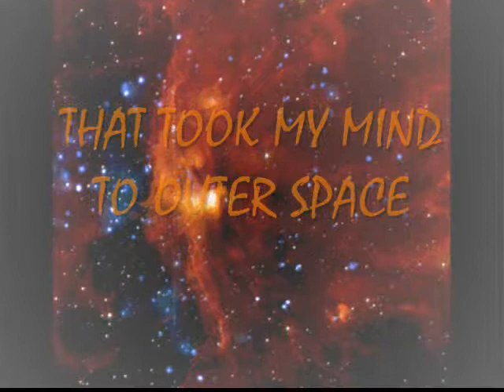akai mpd 24